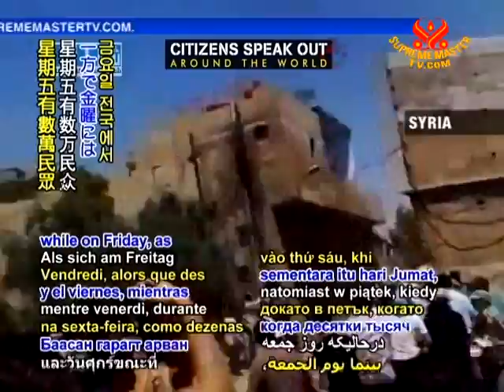Citizens speak out - 30 Jul 2011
Citizens speak out. People continue standing firm in their resolve to bring better living conditions as well as greater freedoms and democratic principles into their lives as they gather in countries such as Afghanistan, Bahrain, Chile, Egypt, Libya, Myanmar (Burma), Syria, Tunisia, Yemen and around the world.

CHILE - Cuban-based Prensa Latina reported on Thursday, July 28 that representatives from teacher and student groups met with Minister of Education Felipe Bulnes to present a proposal for resolving the current discord, which was welcomed by Minister Bulnes as a constructive first step toward achieving their goals.

MYANMAR - Burmese Nobel Peace laureate and democracy leader Aung San Suu Kyi sent an open letter to President Thein Sein calling for a ceasefire between government troops and major ethnic groups, while also offering to mediate in peace talks, saying that national reconciliation can only succeed through political negotiation.

AFGHANISTAN - The UK-based BBC reported Thursday that BBC journalist Ahmed Omed Khpulwak was among 25 people killed the previous day in an attack by an armed group in the southern city of Tarin Kowt.

TUNISIA - A court in Tunis on Thursday issued a 16-year jail sentence in absentia to former President Zine El Abidine Ben Ali on charges of corruption and property fraud. As the third trial and sentencing since the former leader departed for Saudi Arabia in January, he now would be facing a total of 50 years in Tunisian jail.

YEMEN - On Thursday, Yemeni security forces opened fire on protesters in Taiz, with the number of injured unknown, as citizens persisted in their demands for the end of President Ali Abdullah Saleh's longtime rule. Meanwhile, near the capital Sana'a in Arhab district, at least 45 pro-activist tribesmen were killed in clashes with Yemeni troops.

SYRIA - On Thursday night, activists report that security forces shot and killed at least two protesters in Deir Ezzour as they joined in calling for the resignation of Syrian President Bashar al-Assad, while on Friday, as tens of thousands gathered across the country, troops opened fire and shot tear gas canisters at activists in Deraa, with no immediate reports of casualties.

With deep sympathies for those who have perished or suffer from injuries due to conflict, we pray that the strife in all nations may subside for people to choose to live, dignified and free, in a peaceful world.